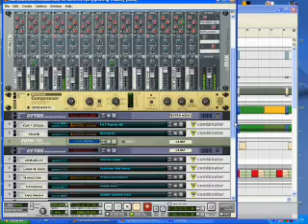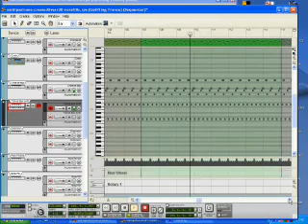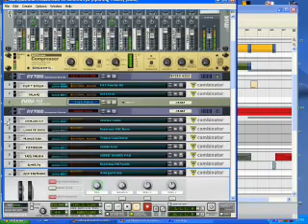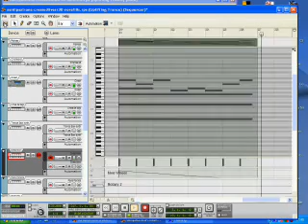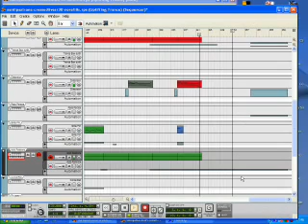Reason 4 Crossed lives (uplifting trance)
Propellerhead Reason 4.0 Crossed lives (uplifting trance)
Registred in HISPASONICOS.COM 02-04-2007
Fl Studio.
Estigma, published this remix (crossed lives) under the name Black onyx, without permission from the original author.